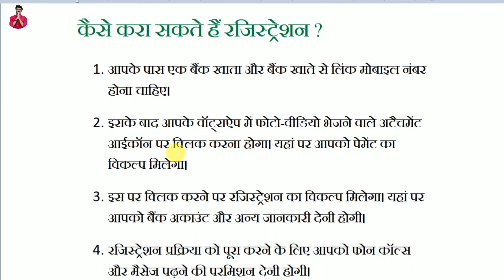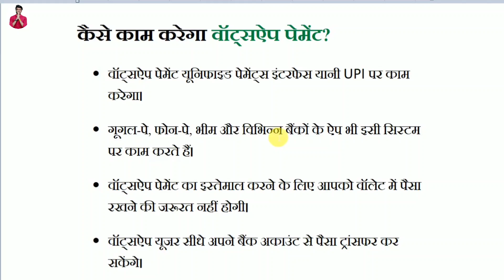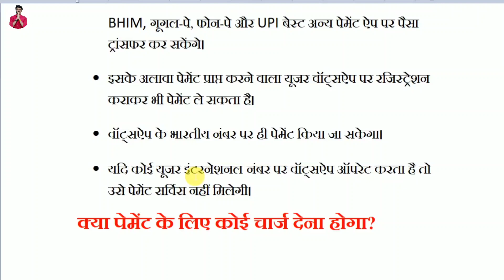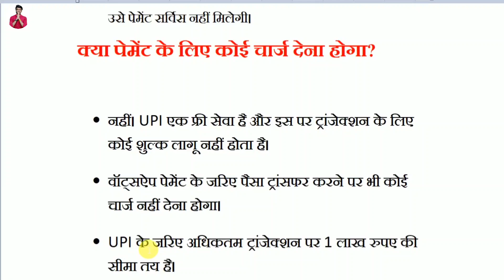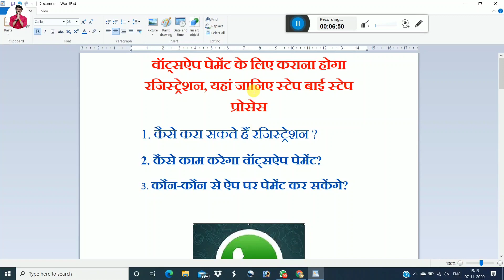Whatsapp Payment registration process in Hindi | How to Registration for whatsapp payment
Namaskar Dosto Is video mein Ham sikhenge ki aap WhatsApp payment ke liye Ye aur line registration kaise karen.

 hello friend today I am describe that in this video WhatsApp payment registration process in Hindi. How to registration for WhatsApp payment full registration step by step in Hindi.
WhatsApp Payment - WhatsApp payment is a new features in WhatsApp Messenger in rollout India for 2 crores uses this features is best upi transaction this pictures is work were only for Indian mobile number not on international number.

Tag - WhatsApp payment, how to registration for whatsapp payment in Hindi, whatsapp payment registration process in Hindi, whatsapp payment ke liye registration kaise kare, How to create whatsapp payment UPI id, how to enable whatsapp payment in android,

Hero choubey